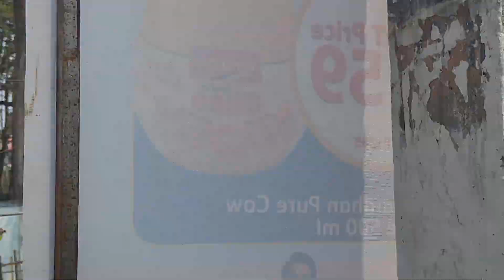Way back to mon town from dibrugarh